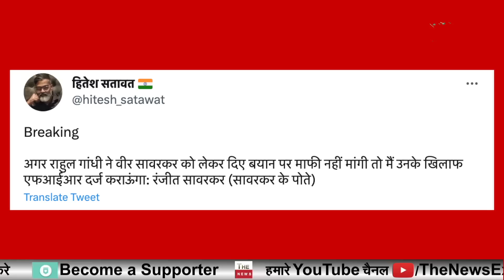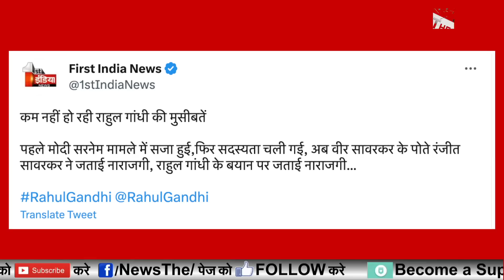सावरकर के पोते की Rahul Gandhi को चेतावनी माफी मांगो ! राहुल गांधी पर फिर होगी FIR Congress